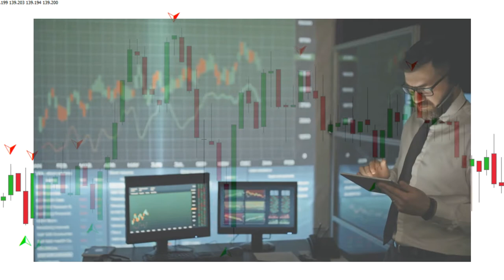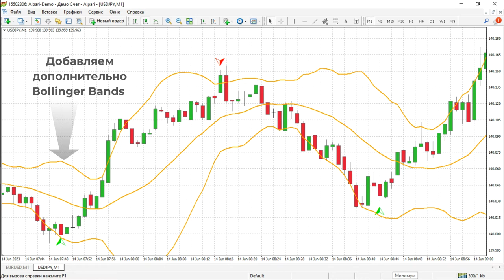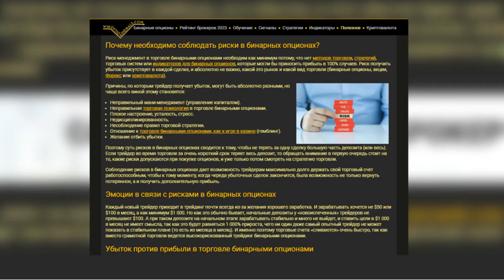БИНАРНЫЕ ОПЦИОНЫ 2024: Индикатор One Minute Profit Signal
One Minute Profit Signal - надежный индикатор для бинарных опционов, специально разработанный для турбо-торговли на таймфрейме M1 с экспирацией в 60 секунд. Он оптимизирован для скальпинга и демонстрирует высокий процент успешных сделок в районе 60-70%. Хотя основа этого индикатора, точно неизвестна, многие трейдеры сходятся во мнении, что его разработчики вдохновились канальным индикатором Bollinger Bands.

One Minute Profit Signal предоставляет сигналы, когда цена достигает верхних или нижних границ канала Bollinger Bands. Эти сигналы указывают на возможные точки входа в рынок и предоставляют трейдеру информацию о возможном изменении направления цены. Однако для эффективного использования этого индикатора требуется быстрая реакция на появляющиеся сигналы и умение отличить те, которые стоит игнорировать.

One Minute Profit Signal наиболее подходит опытным трейдерам, так как требует навыков быстрой реакции и аналитического мышления. Этот индикатор может быть полезным инструментом для трейдеров, желающих осуществлять скальпинг-операции на рынке бинарных опционов и стремящихся к максимальной прибыли на краткосрочных сделках.